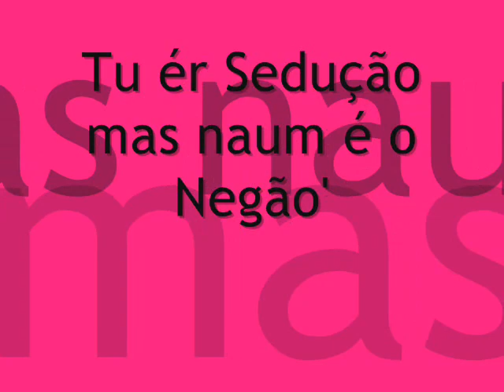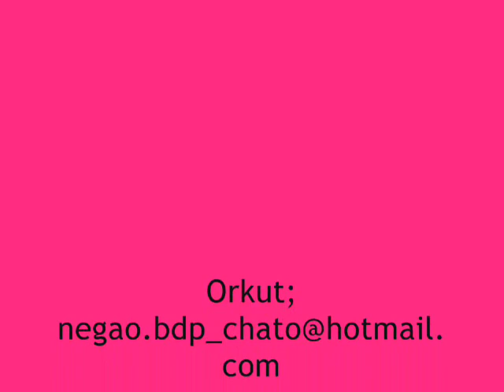[%Suave Claudecir Junior , Negãozin. ♫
ADD AÊ ORKUT